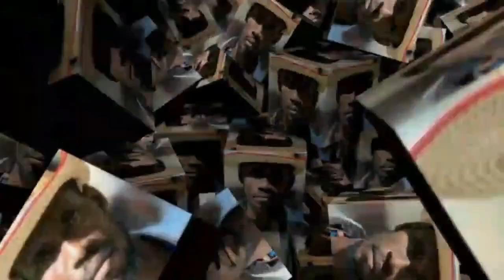TOUT VERITE SOU JAN ANEL SOVE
KLIKE SOU LINK SA A POUW ABONE A LOT CHANEL FIDEL PHARISIEN AN SE SOU CHANEL SA KAP GEN BAGAY